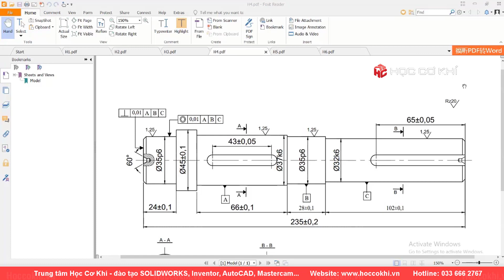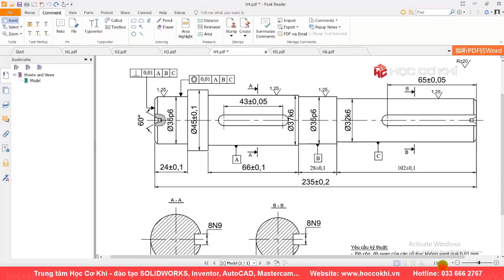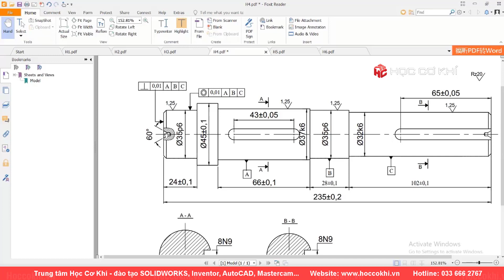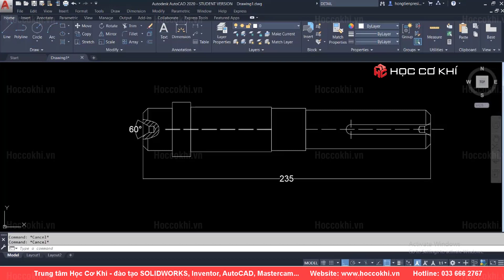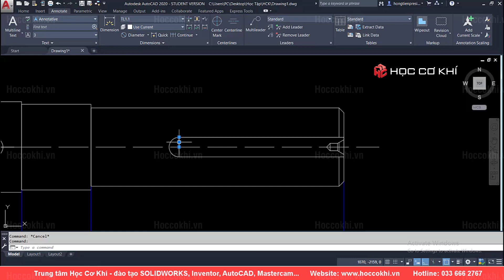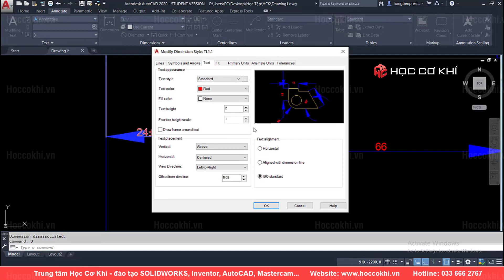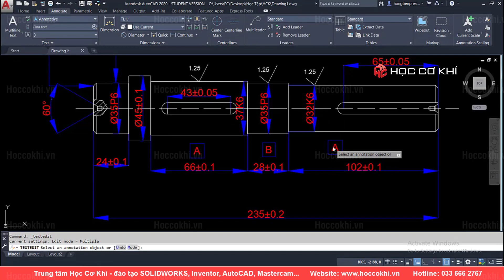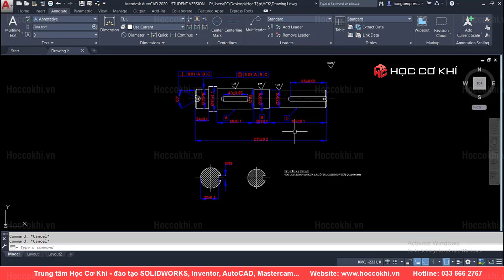[hoccokhi] Hướng dẫn vẽ chi tiết dạng trục trên AutoCAD | học autocad từ cơ bản đến nâng cao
[hoccokhi] Hướng dẫn vẽ chi tiết dạng trục trên AutoCAD | học autocad từ cơ bản đến nâng cao. vẽ trục bánh răng, trục hộp số, hộp giảm tốc.
Bài tập autocad 2d, luyện vẽ autocad, thực hành luyện vẽ autocad, bài tập autocad dành cho người mới bắt đầu, dạy vẽ autocad
AutoCAD, Tự học Autocad, Video học Autocad, Học Autocad, Hướng dẫn sử dụng Autocad, Giáo trình Autocad, Autocad cơ bản
autocad, autocad tutorial, autocad course
bài tập autocad, thực hành autocad, vẽ autocad, học vẽ autocad, vẽ cad, cad 2d, autocad 2020, tự học autocad, hướng dẫn autocad
3D File:
This Channel contains topics about:
- SolidWorks Tutorials
- SolidWorks Sketching
- SolidWorks Surface
- SolidWorks Weldments
- SolidWorks Assembly
- SolidWorks Drawing
- SolidWorks Simulation
- SolidWorks Motion
- Inventor
- AutoCAD
- MasterCam
And MORE
Theo dõi Trung tâm Học Cơ Khí